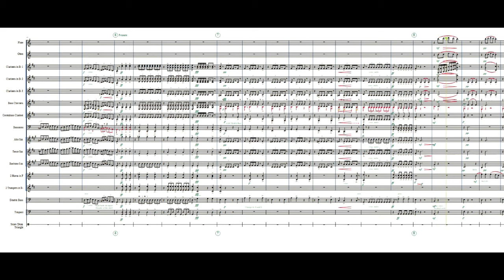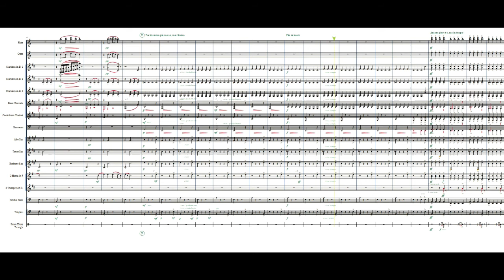Dance of the Miller | Manuel de Falla | for mixed ensemble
Dance of the Miller (Danza del Molinero) from from The three-cornered hat (El sombrero de tres picos) by Manuel de Falla.  Arranged for a mixed ensemble (19-23 ) with some flexible/substitute parts.

Parts:
Flute | Oboe/ +English Oboe ad lib. | 6 Clarinets 1 -3 in Bb | Alto Clarinet (sub. for Bass Clarinet 1) | Bass Clarinet 1  | Bass Clarinet 2 (sub. for Contrabass Clarinet) | Contrabass Clarinet  | Bassoons 1-2 | Alto Saxophone | Tenor Saxophone | Baritone Saxophone
2 Horns | 2 Trumpets  | Double Bass (ad lib.) | Timpani | Snare Drum & Triangle
Sheet music: